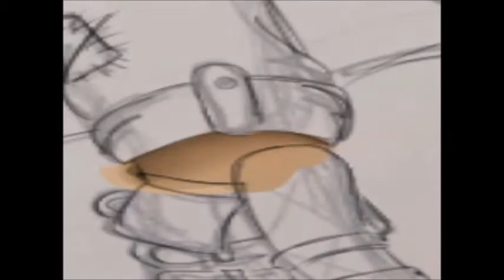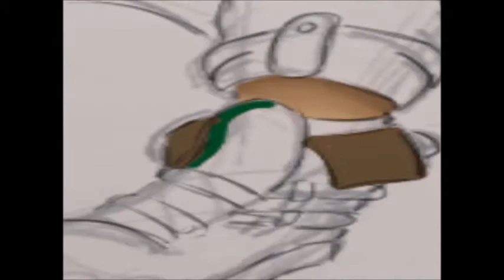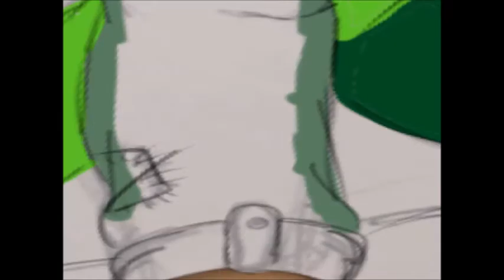New OC design- Meet Eco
Apps Used:
Autodesk Sketchbook Pro/ Pro tools
Windows Movie Maker

Become a subscribble!